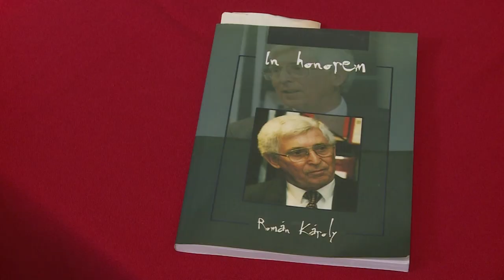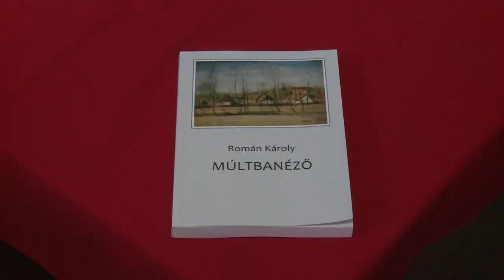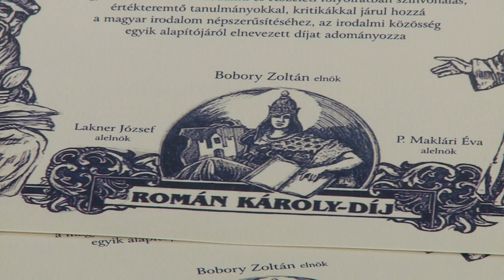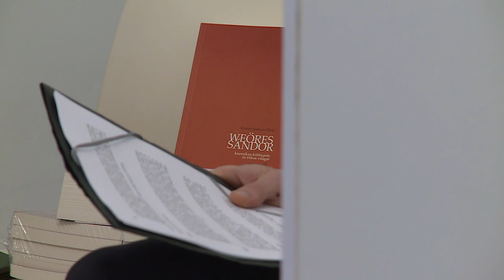230613 Paletta magazin